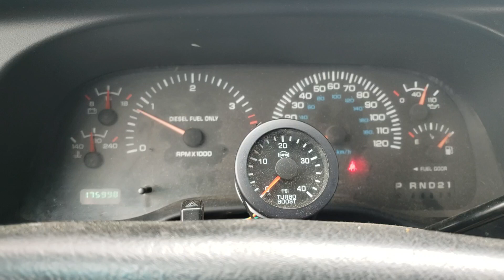April 21, 2019